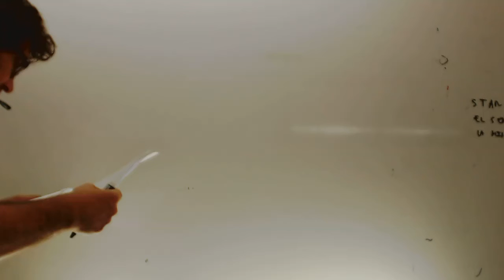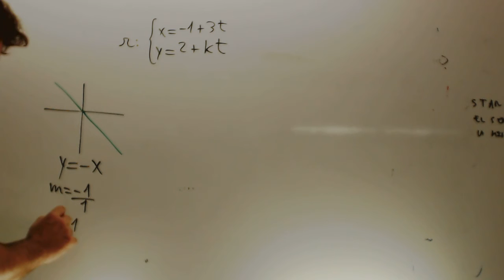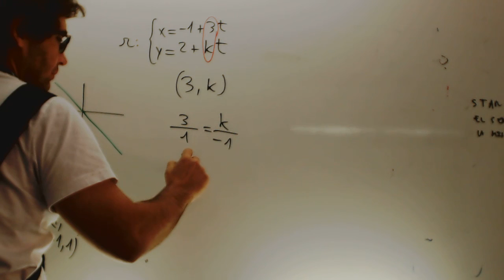K RECTA PARALELA A BISECTRIZ SEGUNDO CUADRANTE Academia Usero Estepona